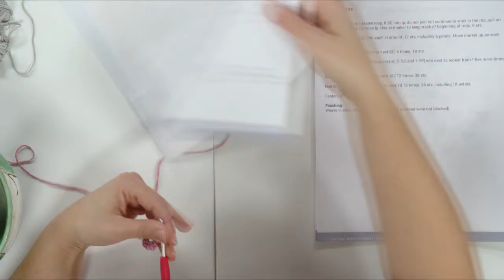Crochet & Knit Spa Day Kit | LIVE Tutorial with Brenda K.B. Anderson and Jen Lucas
Everyone needs a little extra self-care sometimes. Join Jen Lucas and Brenda K.B. Anderson for a LIVE tutorial on Wednesday, April 20th at 10:00 a.m. CT to learn how to make a knit and crochet spa day kit. Directions for two crochet projects, two knit projects, and one project that combines both crafts are included in the free pattern download. Also included is a quick recipe for easy DIY bath salts! Make this spa gift set for your mom, for yourself, for a night in, wedding shower gift, or simply just to show someone you care!
You’re Invited!
Claim your spot as a Craftsy Premium member with this exclusive invitation. You’ll enjoy in-depth instruction  from our world-class experts on a wide variety of crafts, hobbies, fabric arts, cooking and so much more! Make something great.